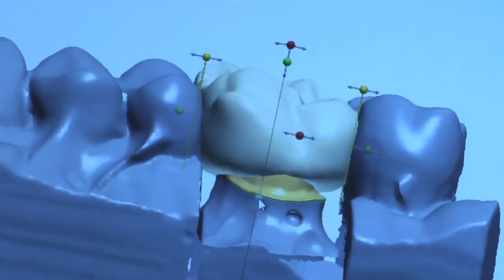Dental Technology- the art of creating smiles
Step inside one of Edmonton's busiest dental labs and see what a career in dental technology looks like.  These "artists" create complete and partial dentures, crowns, bridges and orthodontic appliances that restore function and smiles to their patients.

NAIT's 2 year diploma is recognized by the College of Dental Technologists of Alberta and grads find work dental labs, clinics, universities and hospitals, and as sales or technical represen­tatives for dental supply companies.